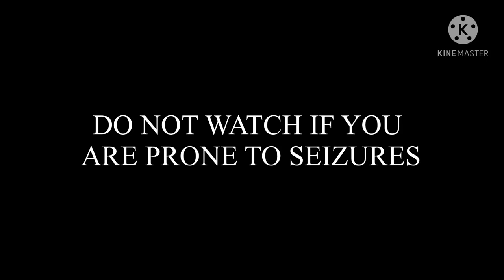OUTER SPACEBAR - THE END (snippet)